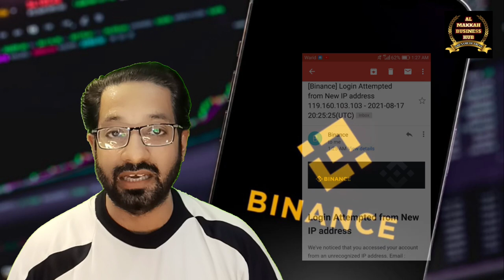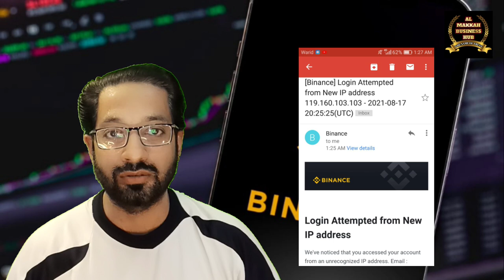Binance Login Problem / attempt from different IP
Make Your account Now With this Link and Earn with Al Makkah Tech & Business Hub

🔥 𝗖𝗢𝗜𝗡𝗪 - KYC A PROBLEM? NOT ANYMORE… SIGN UP AND WIN UP TO $30,500

If you Download it from the Play store Add this Code: 2790123